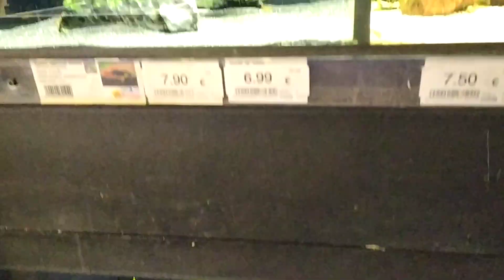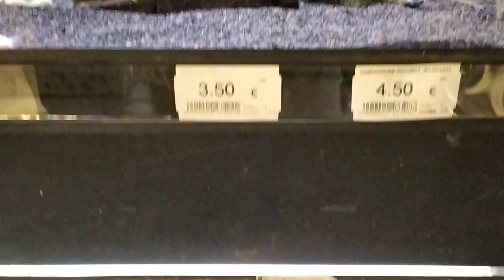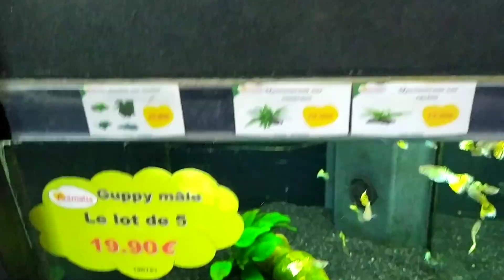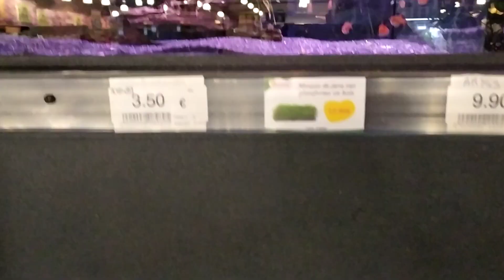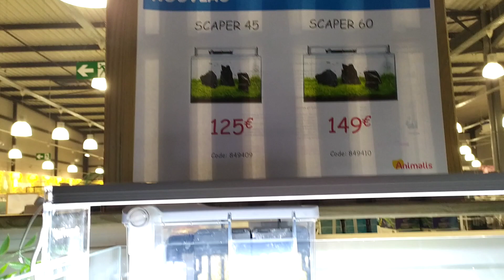🐠🐟🐡🦈 في الحوض هي اسماك ناطقة ✨!!! قدرتها على التحليل والتفكير احسن وأرقى من الانسان.!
animalerie de chennevieres sur marne toutes sortes de poissons et lapins et oiseaux reptiles et matériel concernant les animaux et petits hamsters 🦈🐡🐟🐦🐤🦜🐰🐭🐀🐀un monde et une découverte magnifique